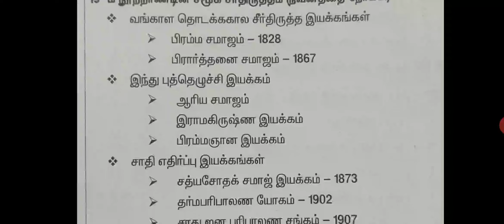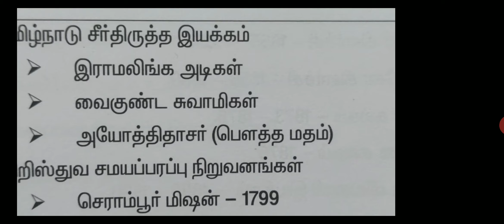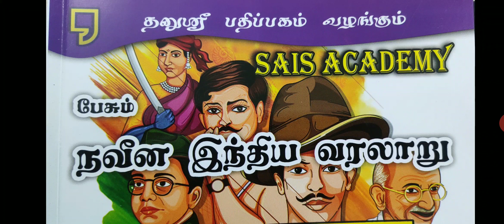Day-4 | 19ம் நூற்றாண்டின் சமூக சீர்திருத்த இயக்கங்கள் | நவீன இந்திய வரலாறு (SAIS INM) | Sais Academy